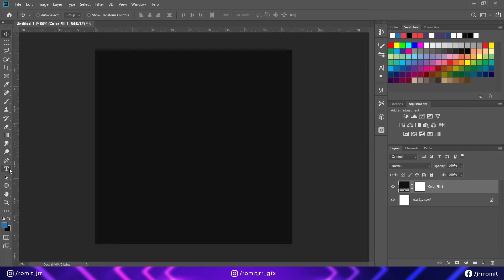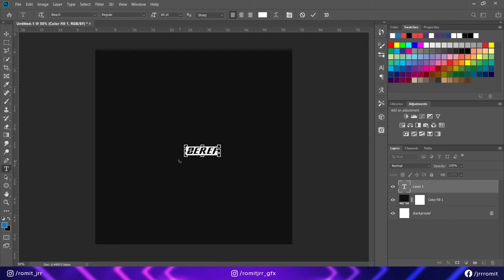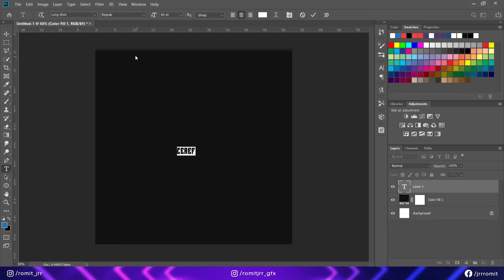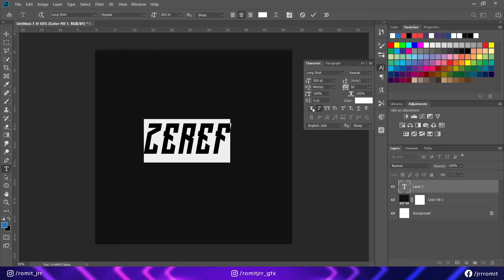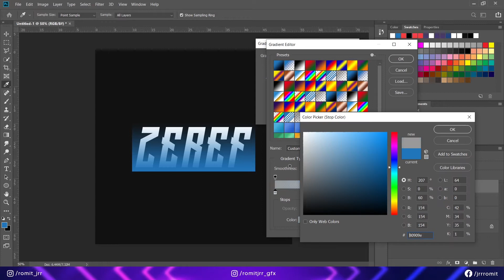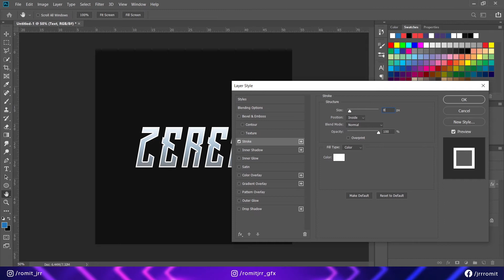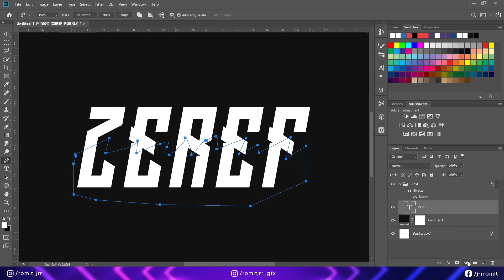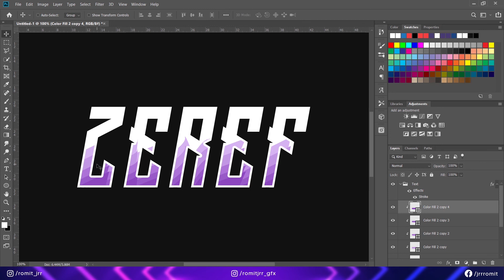Esports Logo Tutorial | Basic Text Shadowing | Adobe Photoshop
Keyboard Short Cuts (Windows):
▶ Deselect - CTRL+D
▶ Eye Dropper Tool - I
▶  Brush Tool - B
▶  Hold "Shift" to maintain ratio.
▶ Rulers - CTRL + R
▶ Hide/Unhide Grids - CTRL + H